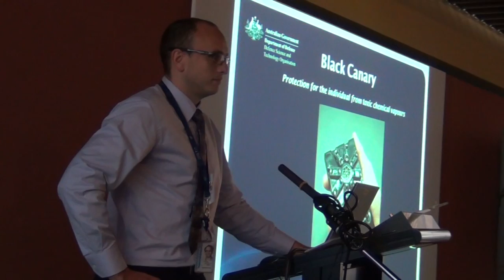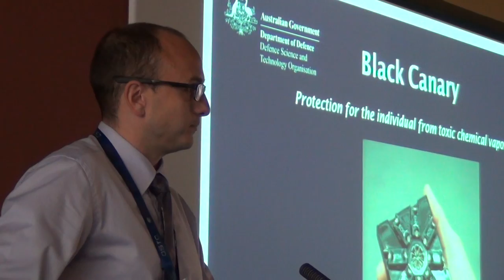Tech Pitch: The Black Canary Device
In less than 3 minutes, Dr Nick Fitzgerald presents the 'Black Canary', a small device that alerts its user of toxic vapours in the air.